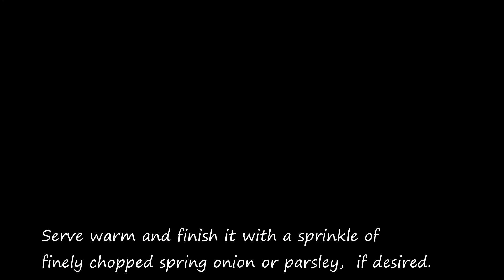Tagliatelle Pasta With Leeks & Mushrooms | Tagliatelle Pasta Recipes | Leek and Mushroom Pasta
This leek and mushroom pasta is very easy to make and incredibly delicious! The combination of leek, garlic and mushrooms is a match made in heaven.

This tagliatelle pasta recipe has no meat but we use lots of mushrooms which add tons of flavor to the pasta and makes it tasty and hearty.

If you're looking for a comforting and delicious vegetarian meal idea, try this tagliatelle pasta with leeks & mushrooms! the whole family will love it!

Ingredients:

Ingredients for the sauce:

• 1 leek (120g)
• 1/2 red bell pepper (paprika)
• 5 garlic cloves,  finely minced
• 2 cups (130g) white button mushrooms
• 1 pack (140g)  Shimeji mushrooms
• 3 Tbsp vegetable oil
• 1 Tbsp chicken (or vegetable) bouillon powder
• 1/2 tsp salt (+ to taste)
• 1/2 tsp black pepper
• 1 tsp dried basil
• 1/2 cup (125 ml) cooking cream
• 1/2 cup (125 ml) almond milk

Ingredients for the pasta:

• 1 liter water
• 1 Tb salt
• 220 g tagliatelle pasta

Optional topping:

• 1/3 cup ( 30g )grated parmesan cheese

Subtitles are available! You can enable subtitle by:

• Clicking on the [cc] text on the top right corner of the video
• Clicking on  the three dots on the top right of the video and then clicking the captions to choose your language.

The original language of the video is English and I use Google Translate for translation.  I apologize for any mistakes in the translation!

Hi friends,

I hope you enjoyed my video or you learned something new.

Also, I appreciate it beyond words if you share my videos with your friends on social media, it really helps my channel a lot to grow.

Tagliatelle pasta with leeks & mushrooms, Tagliatelle pasta recipe, Easy vegetarian pasta, leek mushroom pasta